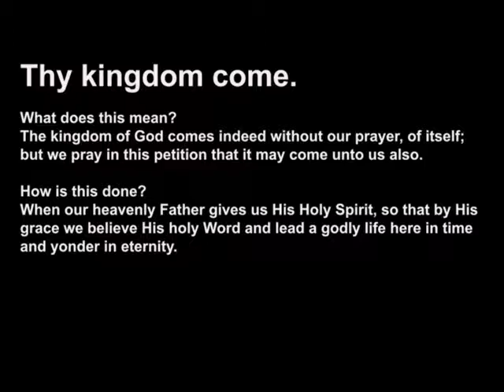BLAST Lord's Prayer Thy Kingdom Come